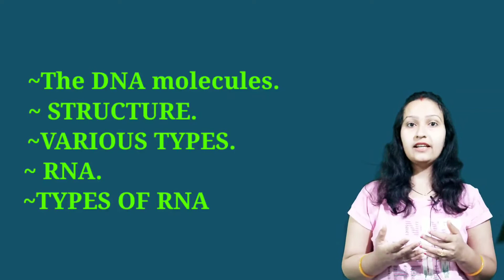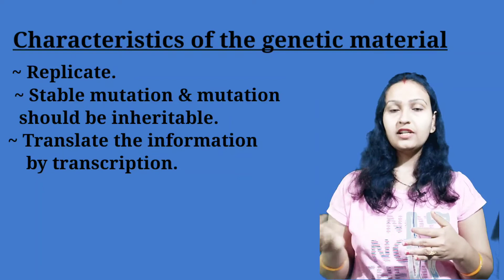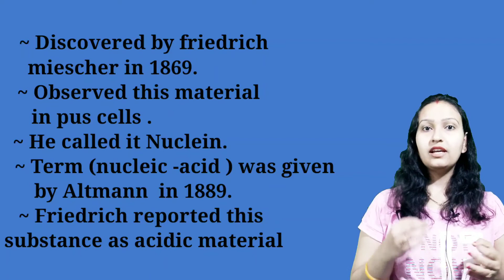आण्विक जीव विज्ञान|WHY DNA IS CONSIDERED AS GENETIC MATERIAL |full explanation of biology|CBSE EXAM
Hi
I am Sarika
in this video discussed here about

1.characteristic of Genetic material.

•Able to replicate.
•Stable mutation.
•mutation should be inheritable.
Translate the information by translation.

2.Nucleic acid.
• DNA
•RNA

3.Genetic material s present in .

previous link:-

This video is meant for the educational/inspirational purpose only. The usage is non commercial and we do not make money from it.we don't own any copyrights, all the rights go to their respective owners.The sole purpose of this video is to inspire,empower and educate the viewers.

1.characteristic of Genetic material.

•Able to replicate.
•Stable mutation.

2.Nucleic acid.
• DNA
•RNA

3.Genetic material s present in .

E-mail I'D:- sarikatutorials@gmail. com.